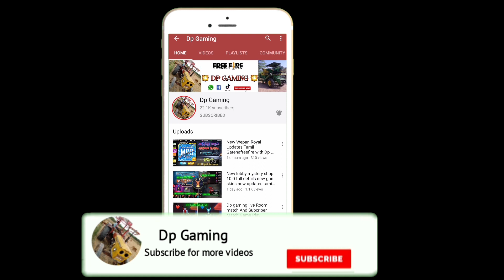NEW UPDATE CAR AND BIKE SKINS AND CHARACTER BUNDLE 40% WITH DP GAMING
DP GAMING
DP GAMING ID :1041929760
NAME: PRAVEENKUMAR